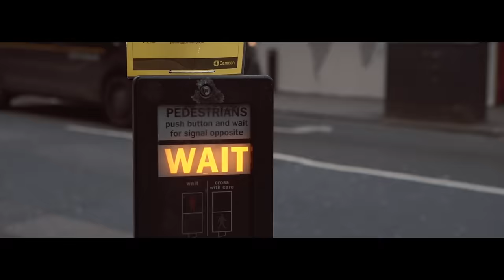David Antunes - Sinto Falta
"Sinto Falta"
Produção Musical: Nuno Junqueira (Estúdios N´Audio)
Realização: Fábio Gonçalves
Agradecimentos: Patrícia Santos, Catarina Lima

Sinto falta quando ouvias.
Sinto falta de sentires a minha falta
Se chegava a casa cedo ou de madrugada
E ligavas a dizer pra ir devagar
E mandar uma mensagem assim que chegar
Ficavas acordada até eu te avisar
Ficavas chateada se eu me esquecia
Rias-te depois quando te dizia
Que apenas não liguei para não te acordar.

Esperei a vida inteira para te encontrar
Agora que chegaste não queres ficar
Se um dia sentires falta de gostar de mim
Vou estar à tua espera no mesmo lugar

Sinto falta de me deitar ao teu lado
Sinto falta de te ver adormecer
Enquanto adormecias eu estava acordado
E contava-te as histórias do meu passado
De manhã sorrias e olhavas para mim
Perguntavas afinal porque é que não dormi
Dizia que tive insónias, mas não era assim,
Fiquei a noite inteira a olhar para ti.

Mas não fizeste um esforço pra ficar aqui
Não fizeste um esforço para conseguir
Agora fico aqui sozinho a pensar em ti, a pensar em nós
Não sei se faz sentido eu ficar assim
Sentir a tua falta e tu, tu não estás aqui
Sinto tanto a tua falta e tu não estás aqui

Se um dia procurares e eu não estiver aqui
É porque senti falta de gostar de mim